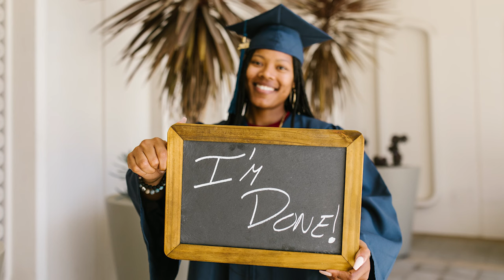Tum Hi Ho Mehboob Meray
Tum Hi Ho Mehboob Meray, a song taken from 1966 Pakistani Film 'Aina'.
تم ہی ہو محبوب میرے
Singer: Irene Parveen
گلوکارہ آئرن پروین
موسیقی منظور اشرف
Lyrics: Khawaja Pervez
نغمہ نگار خواجہ پرویز

href=" title="goal stickers"Goal stickers created by Stickers - Flaticon